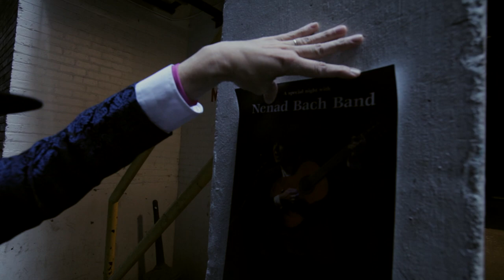Nenad Bach I Will Follow You Hi-Rez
Too many leaders no one to follow
Too many clouds not enough rain
Too many words and promises, too hard to swallow
Too many innocent die in vain

I can tell you how it used to be
Let me write another melody
I can tell you how it used to feel
When we stood up for what we believed

So, I will follow you. I will follow you.

Too many bankers not enough money
If it wasn't serious, it would be funny
Too many artists not enough art
Too much marketing not enough heart.

When artists stood up for what we believed

Too many children not enough fathers
Too many clowns not enough laughter
Too many people, not enough souls
Not enough windows too many walls.

Video director, camera and editing by Zoran Orlic. Concept by Nenad Bach.